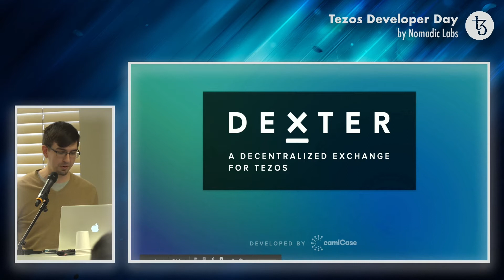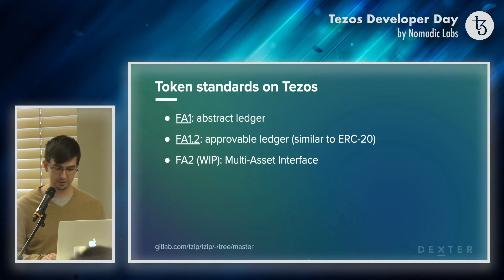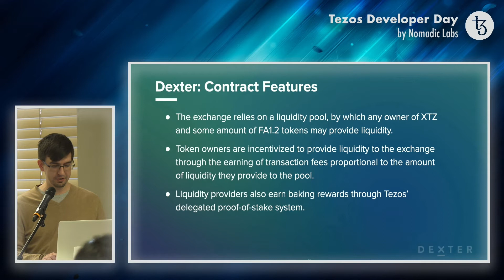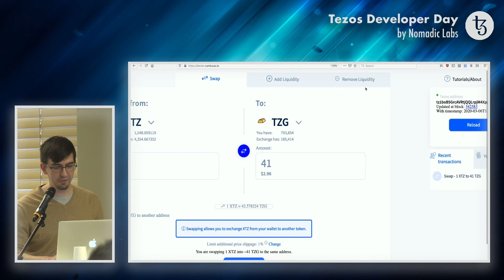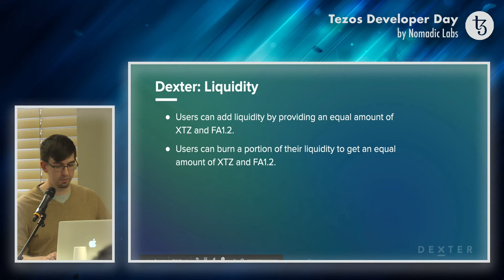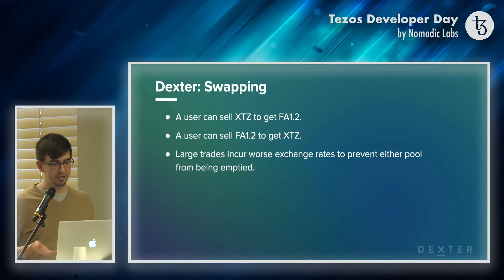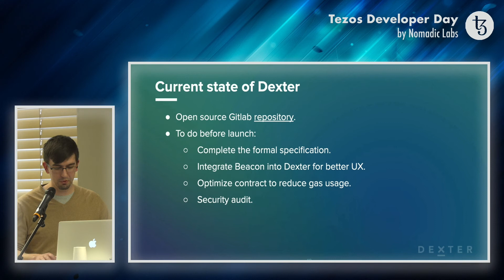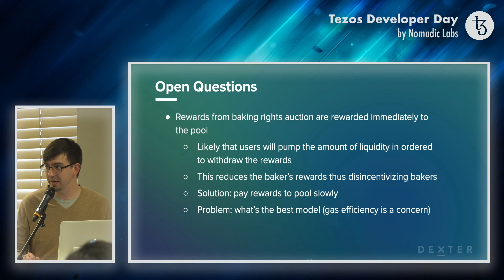Tezos Developer Day -James Haver from CamlCase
This is an individual segment of the Tezos developer day featuring James Haver from CamlCase.